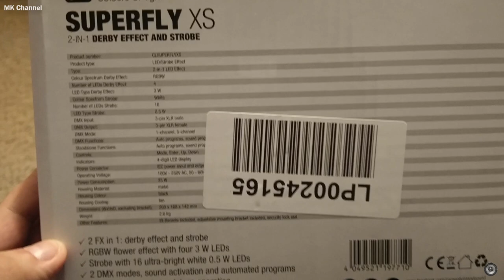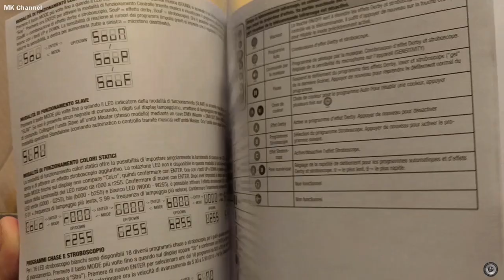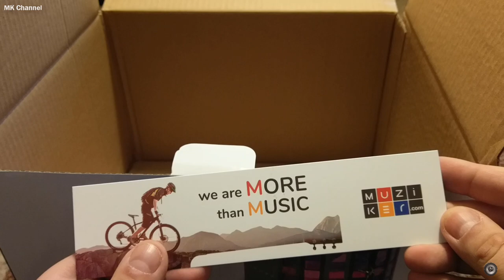Cameo Superfly XS - Unboxing 🎁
Cameo Superfly XS · Disco Effect
The Cameo SUPERFLY XS features 4 durable, 3 Watt RGBW LEDs and 48 precision lenses for an effective derby effect. Clearly arranged, wide beams cut through the room with intense colors and maximum luminosity. The integrated strobe is equipped with 16 white 0.5 W LEDs and can also be used individually, like the derby effect.

The SUPERFLY XS can be controlled in the DMX modes 1-channel and 5-channel, through music or automatically with the integrated programs. It can also be used as master, slave or standalone. A bright display with 4 function buttons is used for intuitive operation, in addition LEDs indicate the operating mode.

The solid black metal housing of the SUPERFLY XS is cooled by a silent fan and has an adjustable universal mounting bracket and locking ring. 3-pin DMX sockets and the IEC mains input and output enable the parallel connection of several devices. The Cameo SUPERFLY XS can be operated on all mains voltages from 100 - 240 Volt and is supplied with a comfortable IR remote control.

Effect Type: Radiation effects
Bulbs: 4
Lamp Power: 3 W
DMX channels (modes): 1,5 Channel
DMX addressing: via digital display
directional characteristic: Beam
Sound to Light: yes
Master / Slave: yes
Stand Alone Functionality: yes
power connection: IEC
Colour Mixing: RGBW
Size: 202 x 168 x 142 mm
Weight: 1,6 kg
Special Features: + strobe